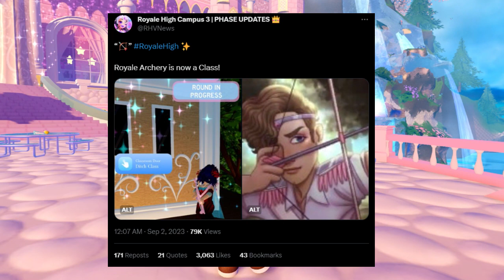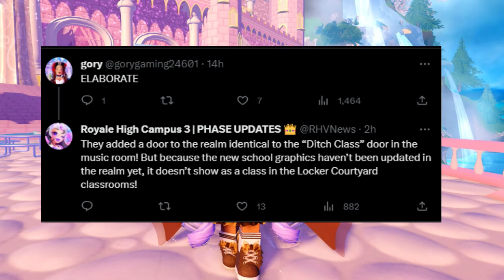NEW ARCHERY CLASS UPDATE! TEASPILL| Roblox Royale High Campus 3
Archery class tea
♡Credits♡

:･ﾟ✧:･ﾟ✧:･ﾟ✧:･ﾟ✧:･ﾟ✧:･ﾟ✧

:･ﾟ✧:･ﾟ ✧:･ﾟ✧:･ﾟ✧:･ﾟ✧:･ﾟ✧

:･ﾟ✧:･ﾟ ✧:･ﾟ✧:･ﾟ✧:･ﾟ✧:･ﾟ✧